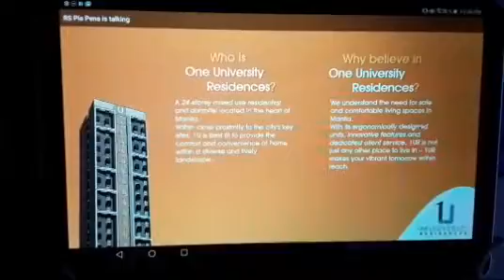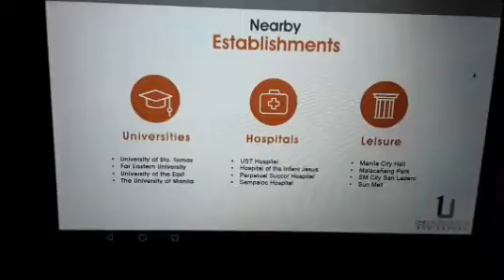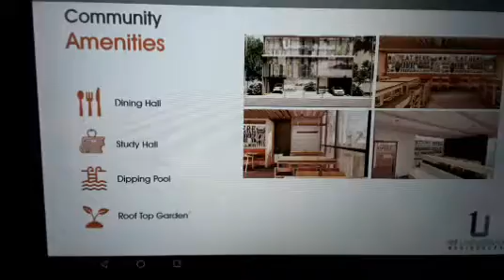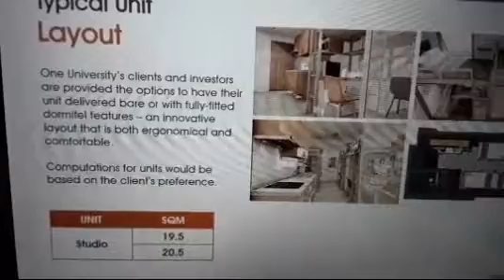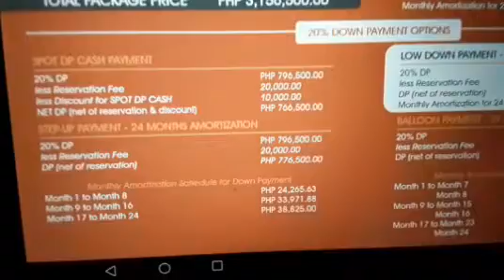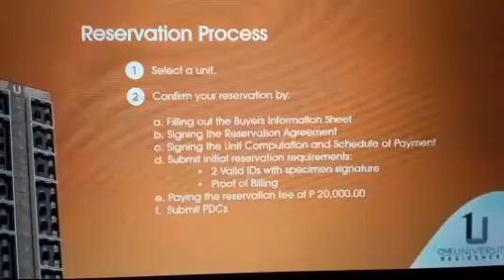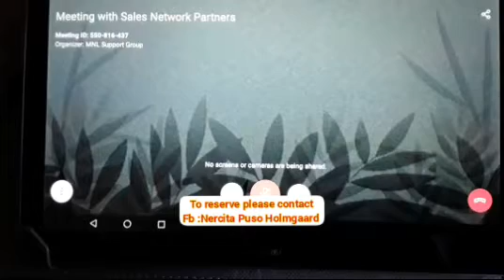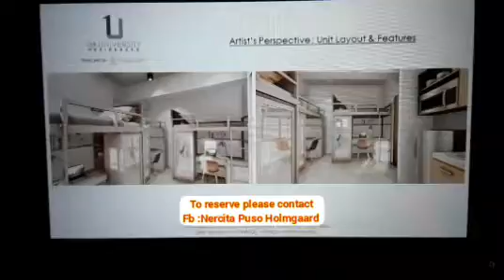ONE UNIVERSITY { CONDO} in MANILA | ghuyvlog💕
Fb account : Nercita P. Holmgaard
Under Human Shelter Realty Corp
License # : 0010116

Projects offer : (areas)
Manila
Rizal
Cavite
Bulacan
Tarlac
Pampanga
Antipolo
etc.

We have :

Condo
Duplex
Single attached
Single detached
Townhouses
Row houses
Lot only